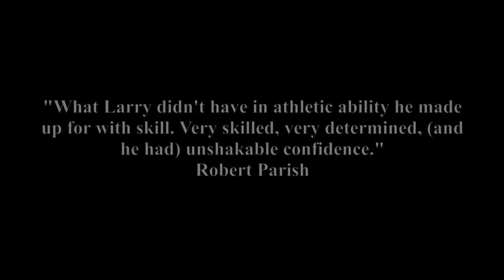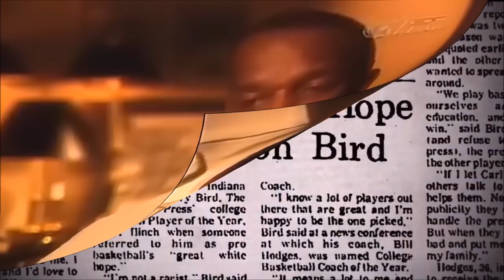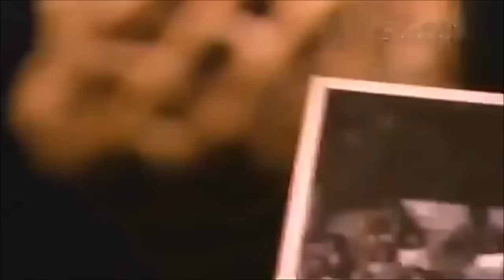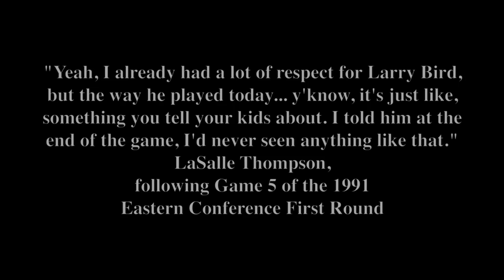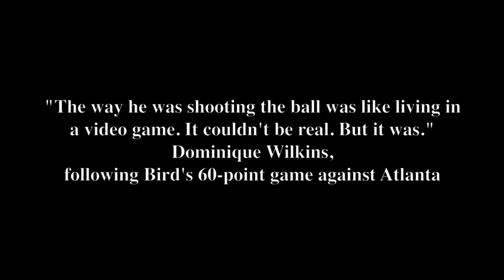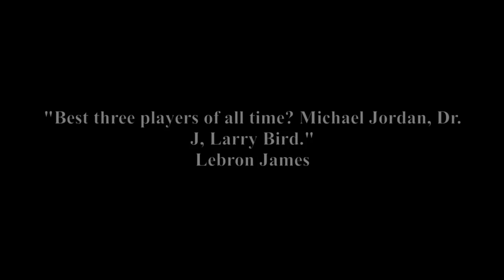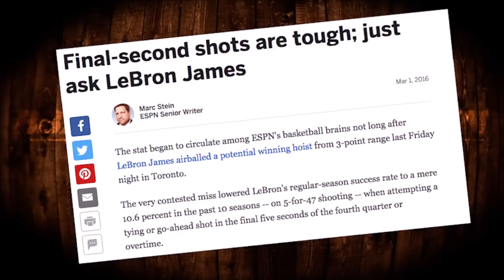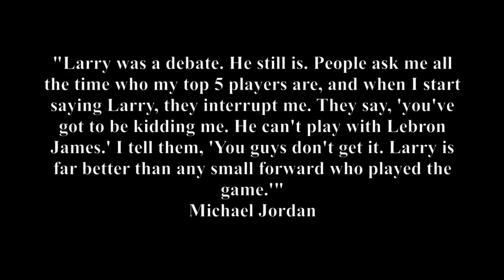Larry Bird (The Baddest Man Ever to Shoot a Basketball) NBA Legends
Larry Bird  {The Hick From French Lick} The Greatest Clutch Player ever  and one of the top 5 players of all time..The Baddest Man to Ever Shoot a Basketball, as a teenager i grew up in the inner city of NY where basketball was the sport of choice and i remember seeing that 91' playoff game against The "Rifleman" Chuck Person and the Pacers when Bird was at the end of his playing days and his back was almost done and when he came back from the locker room after being hurt and started torching the Pacers in crunch time for the win, i will never forget that game that solidified his Legend to say that was a clutch performance is an understatement!